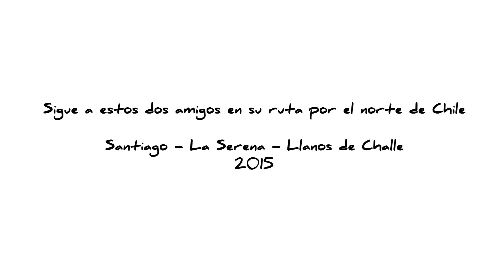Amukan Pikumpële - Viaje al Norte - Casa Ecológica Enterrada Ñamku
Viajamos a la Serena y al Parque Nacional Llanos de Challe. Este es nuestro trailer :D